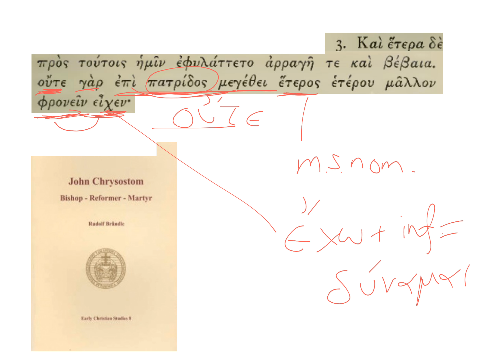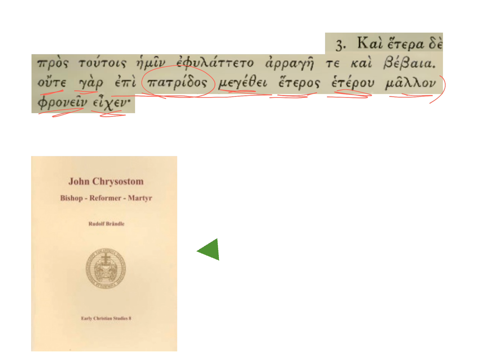GPDCHRYSOSTOM DE SACERDOTIO 8